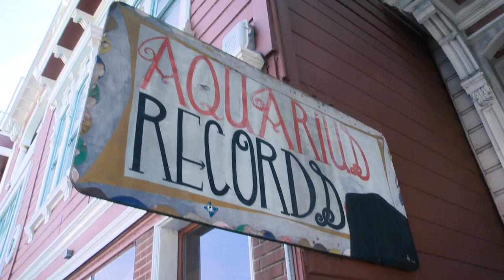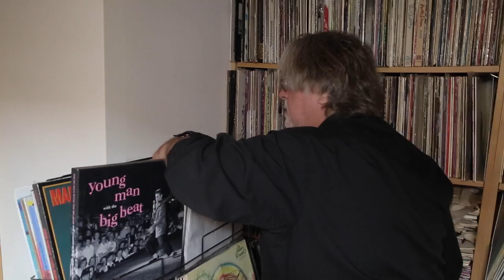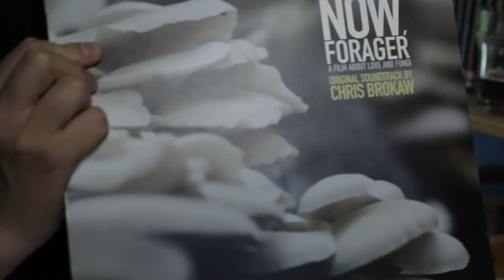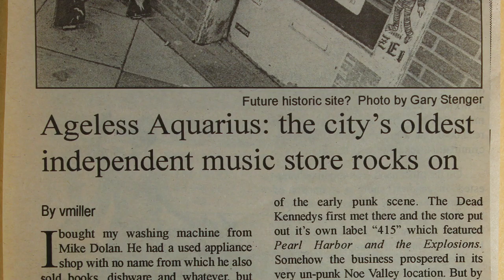It Came from Aquarius Records - the first 7 minutes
Produced, Directed, and Edited by Kenneth Thomas.
IT CAME FROM AQUARIUS RECORDS is a feature-length documentary about the SF-based independent record store, Aquarius Records. Having closed in 2016 after 47 years, this small apartment-sized store championed local, underground, independent, and challenging music to the masses - most memorably with their infamous bi-weekly, college essay-length, new-release lists.

This doc has interviews with the aQ owners dating back to 1970, other record store owners from around the world, musicians, label heads, music journalists, and INTENSE music collectors. Interviewees include Matt Groening (The Simpsons), Wayne Coyne (Flaming Lips), Howie Klein (Former President of Reprise Records), Bruce Ackley, John Darnielle (The Mountain Goats), Ty Segall, and Liz Harris (Grouper).

Aquarius Records influenced and enriched countless peoples’ musical tastes with their curated selections - but this film also shows the realities of an indie record store trying to survive in an increasingly difficult market of brick-and-mortar music shops, especially in the ever-changing and price-gouging Mission District of SF.

Six years in the making, the film has a very personal angle, with lots of behind-the-scenes footage (and drama) that shows both the joy and excruciating stress that comes with running — and closing — a store like this.

Currently in Post-Production.

Projected finish date: January 2022

IT CAME FROM AQUARIUS RECORDS poster art from 1978, courtesy of Savage Pencil.

Vintage Aquarius Clip taken from Neighborhood Film series

Music in this clip:

A Minor Forest
"So Jesus Was at the Last Supper"
Live at Bottom of the Hill, SF, 2013
Recorded and Mixed by Scott Evans, Antisleep Audio

Converge
"Concubine"
From Thousands of Miles Between Us collection

Chris Brokaw
"Poison Mushroom"
From the soundtrack to Now, Forager: A Film About Love & Fungi

Ty Segall
"Warm Hands"
Live at Festival Nox Orae, 2017

Grouper
Live at Swedish American Hall, SF, 2016

Om
"State of Non-Return"
From the album, Advaitic Songs
Video Directed by Terrie Samundra

Bitch Magnet
"Navajo Ace"
From the album, Umber